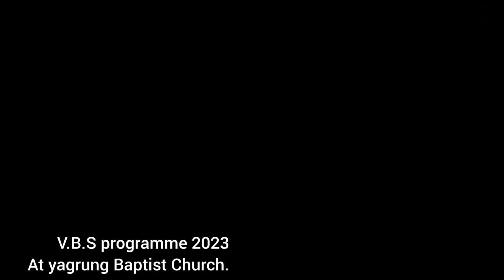Vacation Bible School Programme 2023 at yagrung Baptist Church (ABC)